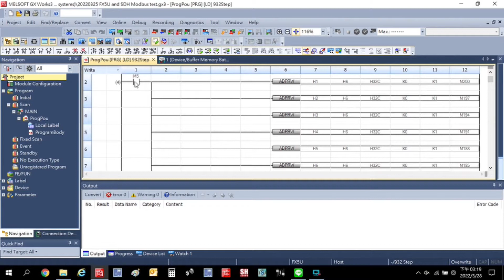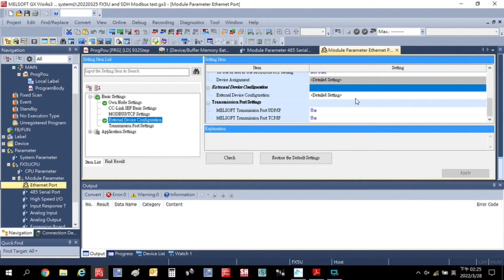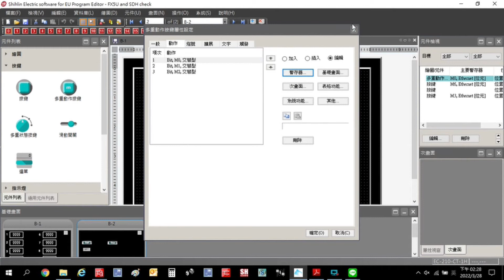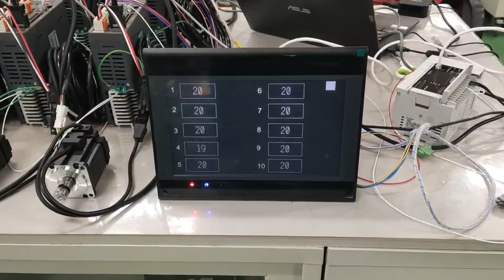FX5U and 10 pieces of SDH Modbus setting